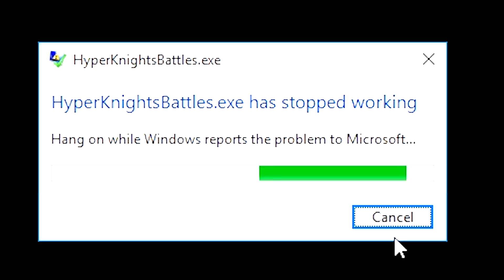300 SPARTANS! NEW Battle Simulator Game! (Thermopylae 300 Spartans in Hyper Knights: Battles)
Welcome to Hyper Knights: Battles where 300 Spartans are taking on the Persians at Thermopylae! (Hyper Knights Battles Battle Simulator)

Baron's Brigade if you want to see more you know what to do!

-Baron